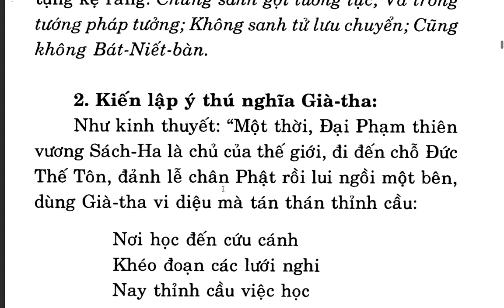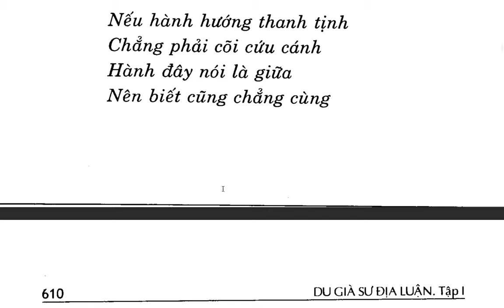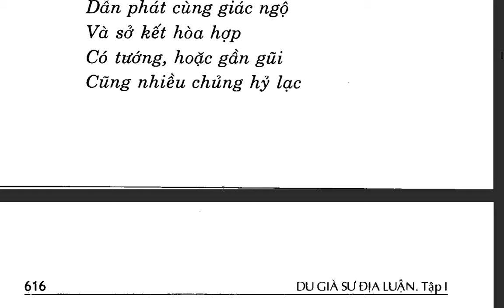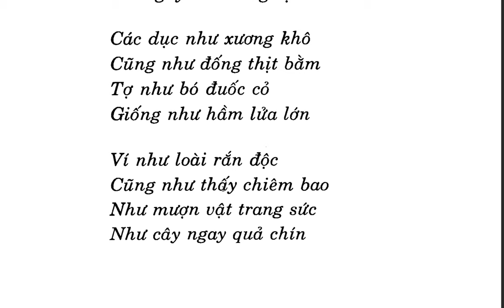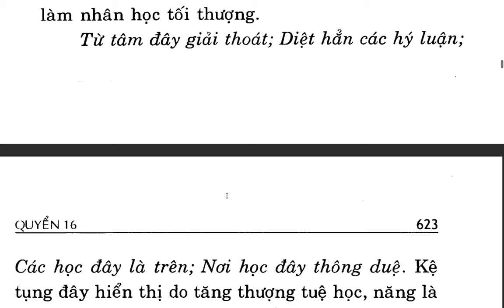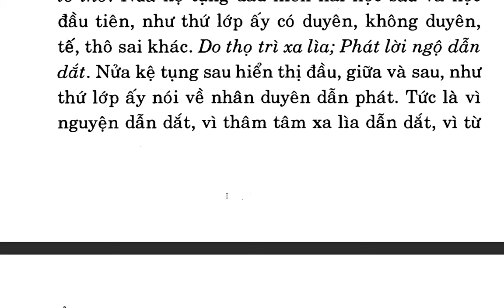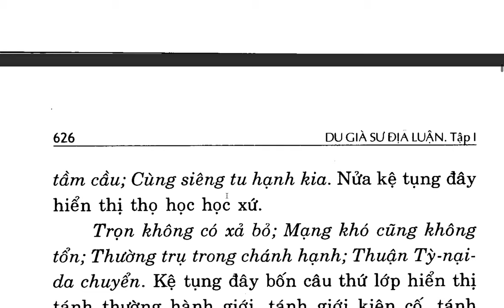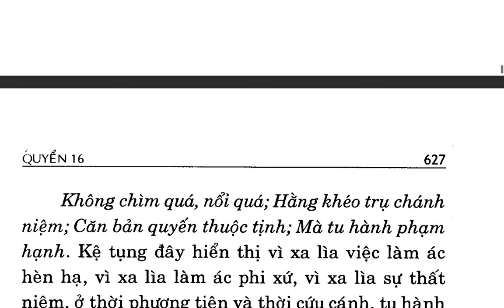Du Già Sư Địa Luận - Bồ tát Di Lặc - Việt dịch Thích Giác Phổ - Trần Phá Nhạc (29)